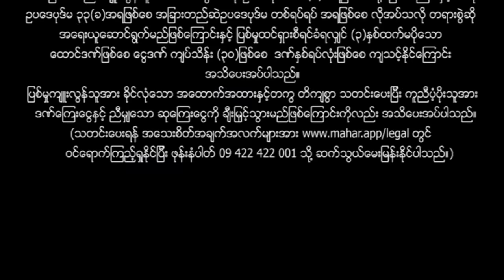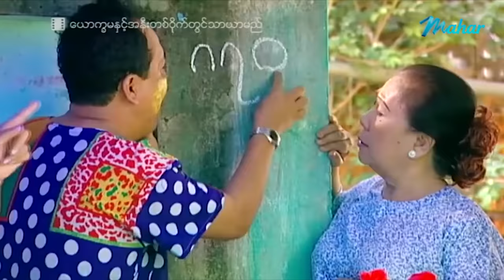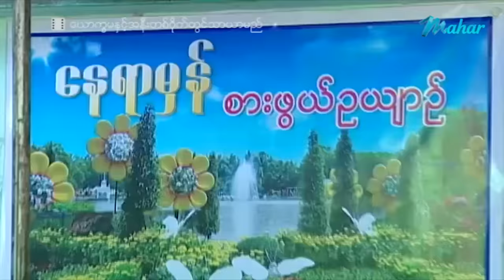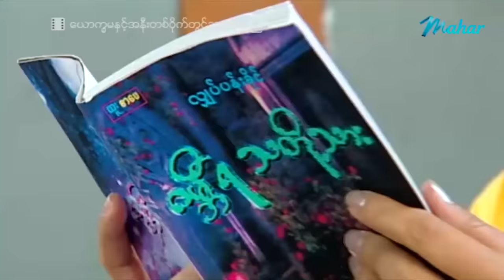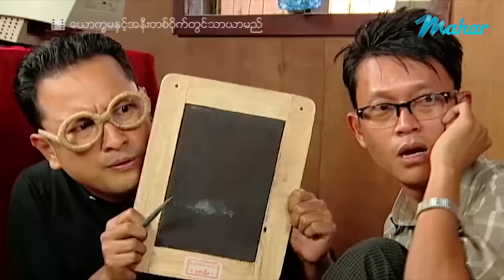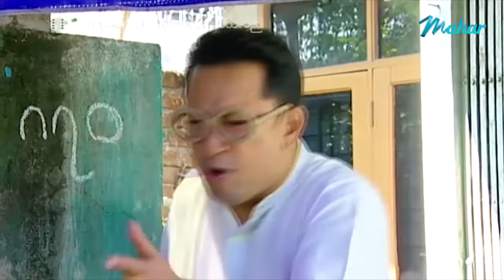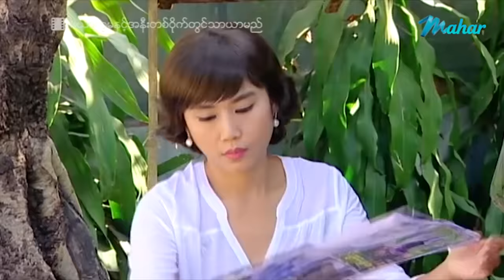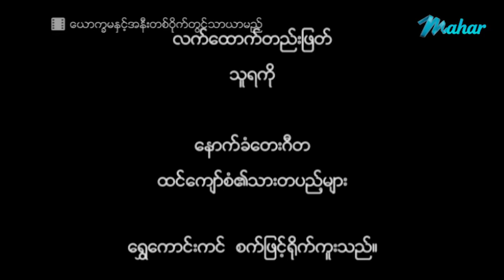မြန်မာဇာတ်ကား - ယောက္ခမနှင့်အနီးတစ်ဝိုက်တွင်သာယာမည် - ခန့်စည်သူ ၊ ခိုင်သင်းကြည် - Myanmar Movie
ျမန္မာဇာတ္ကား - ေယာကၡမႏွင့္အနီးတစ္ဝိုက္တြင္သာယာမည္ - ခန႔္စည္သူ ၊ ခိုင္သင္းၾကည္ - Myanmar Movie
မြန်မာဗီဒီယို မြန်မာဇာတ်ကားများကို ရုပ်သံကြည်လင် HD Quality ဖြင့်
နေ့စဉ်တင်ဆက်ပေးနေပါသည်။

Presenting daily.

မဟာ အပလီကေးရှင်းကို ဖုန်းမှာ install လုပ်ပြီး
မြန်မာဇာတ်ကားသစ်များစွာကို ကြည့်ရှုနိုင်ပါတယ်။
မြန်မာဇာတ်ကားသစ်များစွာကို ကြည့်ရှုနိုင်ပါတယ်။

Myanmar Video - Father in Law Near Today Weather is Good - Khant Si Thu - Khine Thinn Kyi - Funny - Love - Romance - Drama